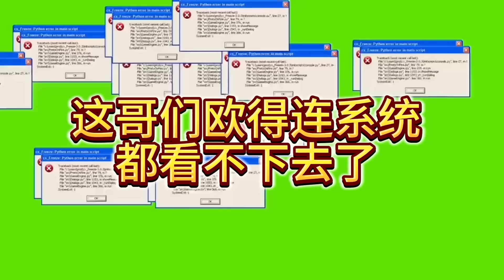植物大战僵尸：会砍价的盲盒，谁是砍价王？